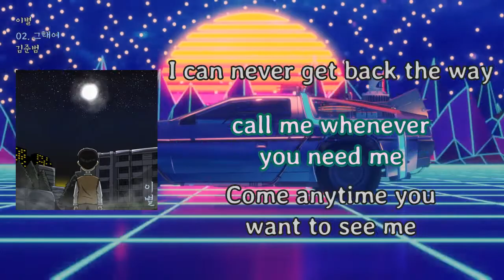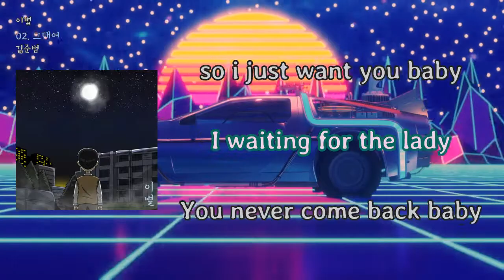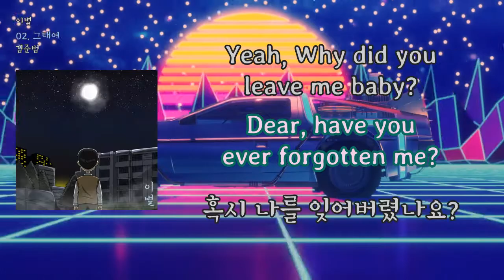[LyricVideo/가사비디오] 김준범(kim jun beom) - '그대여'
1. 숏폼으로 음원홍보 방법이 있어요
2. 스포티파이,유튜브마케팅에 내 음악을 홍보하는 방법도 있어요

이 곡은 김준범(kim jun beom) - 이별에 수록된 랩/힙합 장르의 "그대여" 입니다.

가사:

그대여 - 김준범
그대여 혹시 나를 잊어버렸나요?
그대여 나를 혹시 왜 떠나셨나요?
그래요 행복하게만 잘 지내세요
그대여 나와의 추억은 잊어주세요
I can never get back the way
call me whenever you need me
Come anytime you want to see me
so i just gotta run
I want to see you baby
so i just want you baby
I waiting for the lady
You never come back baby
Yeah, Why did you leave me baby?
Dear, have you ever forgotten me?
혹시 나를 잊어버렸나요?
나는 그대가 보고싶은데도
니 생각이 매일밤마다
나를 괴롭혀도 버틸게
너도 내 생각이 날때
딴남자를 떠올려줄래
나는 더 벌게
전화 안걸게
보고싶을때
노래 부를게
I wake up in the morning
아침에 일어나도
not a thinking on you
너 생각은 이제 안할게
우리 추억 좋지만
이제는 지워버릴게
우리 기억 하나둘
내 머리속에서 falling

Connect with 김준범(kim jun beom):

ifr_junbeom

안녕하세요 김준범입니다
저는 힙합을 사랑하고 좋아하는 사람이고
더 좋은 멋진 음악,앨범 많이 만들겠습니다 감사합니다

'김준범' EP Album [이별]

제 첫 EP앨범 도와주신 모든 분들께 인사드리도록하겠습니다
이번 첫 EP앨범 [이별] 피처링 NARANG누나,단옹이형,
재민이형(P.kid),재준이형(레브로),로즈시아님,seshin님
믹스 마스터 해준 NEKI님,재민이형(P.kid),더든님,stONE,J님
아트워크 맡아주신 XINDOXI님 모든 분들께 다 감사합니다 !

[Credit]

1. Let's run (Feat. NARANG,seshin)

Lyrics by 김준범,NARANG,seshin
Composed by 김준범, BUYER
Arranged by BUYER
Mixed by NEKI
Mastered by NEKI
Recorded by 김준범, NARANG, seshin

2. 그대여

Lyrics by 김준범
Composed by 김준범, SkGotTheSauce
Arranged by SkGotTheSauce
Mixed by P.kid
Mastered by P.kid
Recorded by 김준범

3. 아무것도 못했어 (Feat. 단옹)

Lyrics by 김준범, 단옹
Composed by 김준범, 단옹, GC
Arranged by GC
Mixed by stONE,J, P.kid
Mastered by stONE,J, P.kid
Recorded by 김준범, 단옹

4. 돌아와줘 내 곁으로 (Feat. P.kid)

Lyrics by 김준범, P.kid
Composed by 김준범, GC
Arranged by GC
Mixed by P.kid
Mastered by P.kid
Recorded by 김준범, P.kid

5. 너를 잡지 못했어 (Feat. 레브로)

Lyrics by 김준범,레브로
Composed by 김준범, Hanabi boi
Arranged by Hanabi boi
Mixed by 더든
Mastered by 더든
Recorded by 김준범, 레브로

6. 잊혀지지않아 (Feat. 로즈시아)

Lyrics by 김준범, 로즈시아
Composed by 김준범, D-END
Arranged by D-END
Mixed by P.kid
Mastered by P.kid
Recorded by 김준범, 로즈시아

7. 과거의 나에게2 (Feat. seshin)

Lyrics by 김준범, seshin
Composed by 김준범, watercolor
Arranged by watercolor
Mixed by P.kid
Mastered by P.kid
Recorded by 김준범, seshin

Artwork by XINDOXI

Hello, this is Joonbeom Kim
I am a person who loves and likes hip-hop
I will make a lot of better music and albums. Thank you.

[Credit]

1. Let's run (Feat. NARANG,seshin)

Arranged by BUYER
Mixed by NEKI
Mastered by NEKI

2. 그대여

Lyrics by 김준범
Arranged by SkGotTheSauce
Mixed by P.kid
Mastered by P.kid
Recorded by 김준범

3. 아무것도 못했어 (Feat. 단옹)

4. 돌아와줘 내 곁으로 (Feat. P.kid)

Arranged by GC
Mixed by P.kid
Mastered by P.kid

5. 너를 잡지 못했어 (Feat. 레브로)

Mixed by 더든
Mastered by 더든

6. 잊혀지지않아 (Feat. 로즈시아)

Arranged by D-END
Mixed by P.kid
Mastered by P.kid

7. 과거의 나에게2 (Feat. seshin)

Arranged by watercolor
Mixed by P.kid
Mastered by P.kid

Artwork by XINDOXI